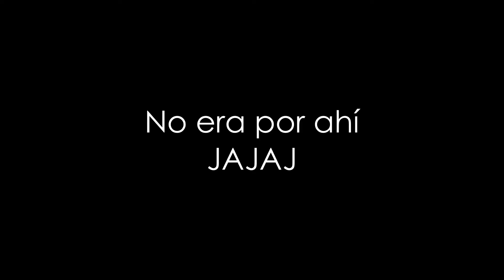Un nivel de lo más peculiar, y divertido "2 0 1 3 by xThundra and more" (Practice Run) | BusterAlan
DIFFICULT: EXTREME DEMON (NO STARS / NO RATE)

If you want to see all the progress in real time, please, go to my Twitch Channel
Discord server, if you want; have a nice day :]

:D